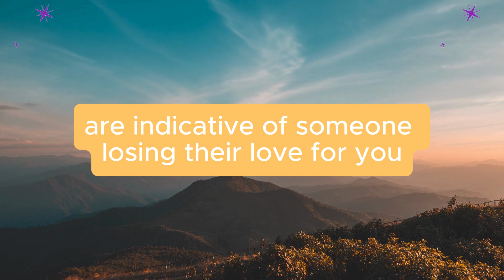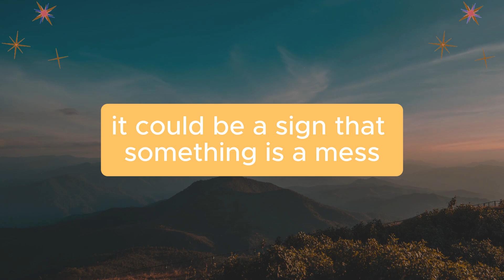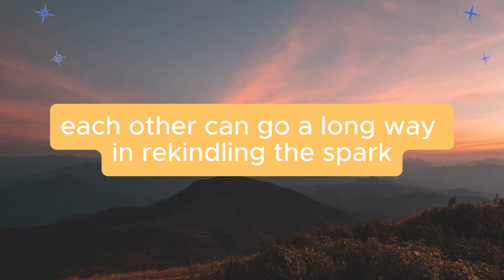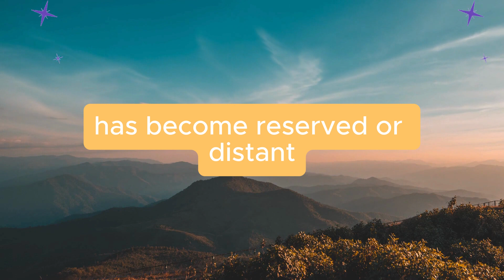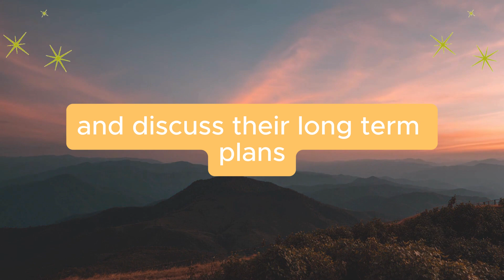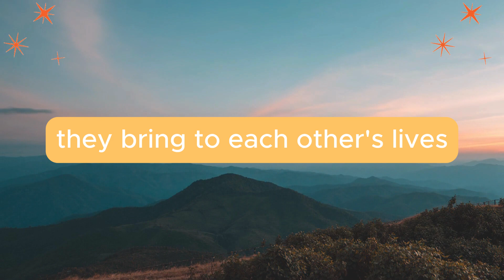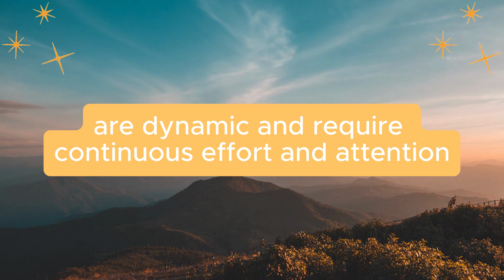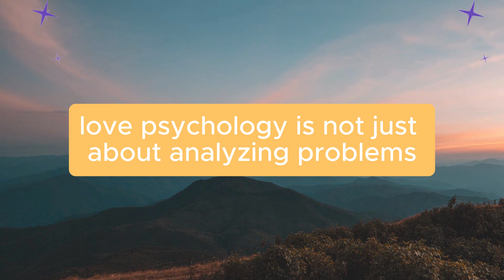💔😢 First, these two actions are indicative of someone losing their love for you🔥 | Love Psychology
💔😢 First, these two actions are indicative of someone losing their love for you🔥 ... Love Psychology Says Today | Love Psychology Facts | Human Behaviour Psychology | Motivational Quotes